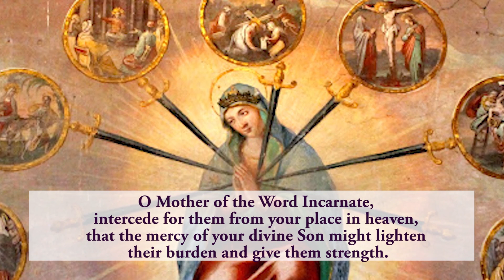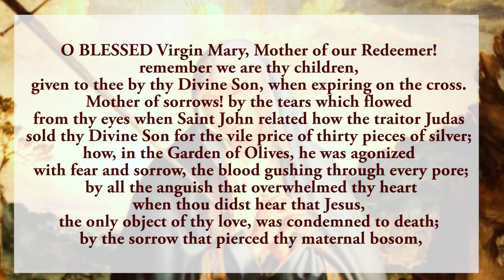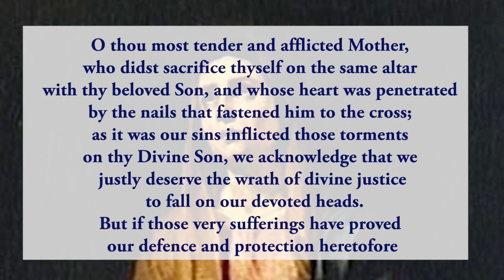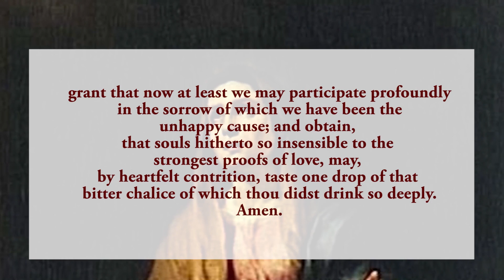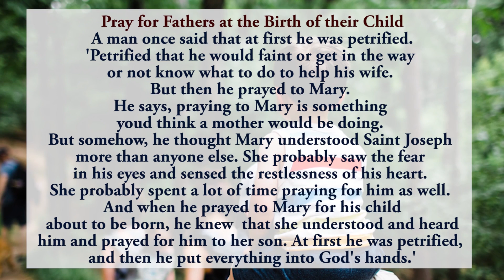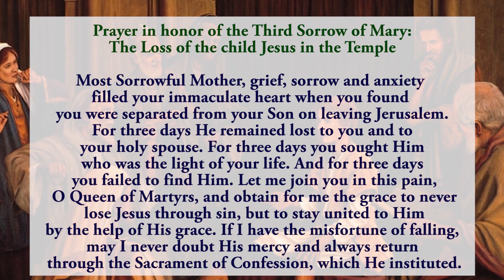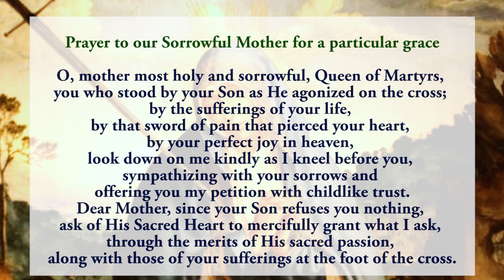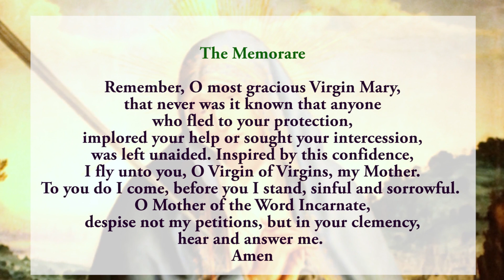🙏Pray Along 🙏3rd Novena To Our Lady Of Sorrows 🙏 8 September 2024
The third novena to  Our Lady Of Sorrows